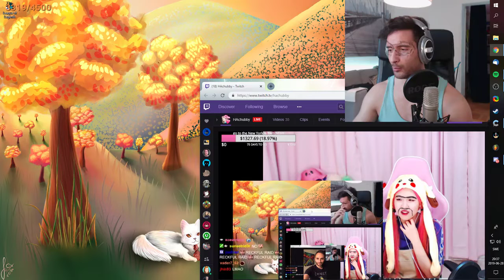IRL - Strange Malding (Nymn)